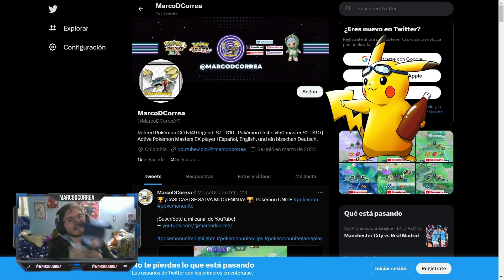👑 ¡ES HORA DEL ABUSO CON MEWTWO Y + BLISSEY + PIKACHU! 👑 | Pokémon UNITE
► Capítulos del video:
00:00 Adelanto
01:00 INTRO REDES Y BUILD
02:00 Inicio primera partida
05:08 Primera partida - Aparición primer objetivo ambos carriles
07:38 Primera partida - Segunda aparición objetivo carril inferior: Registeel
08:21 Primera partida - Segunda aparición objetivo carril superior: Regieleki
10:08 Primera partida - Aparición Rayquaza
12:08 Inicio segunda partida
15:15 Segunda partida - Aparición primer objetivo ambos carriles
18:00 Segunda partida - Segunda aparición objetivo carril inferior: Regirock
18:30 Segunda partida - Segunda aparición objetivo carril superior: Regieleki
20:15 Segunda partida - Aparición Rayquaza

¡TODAS LAS BUILDS, OBJETOS DE COMBATE Y SETS DE MEDALLAS!